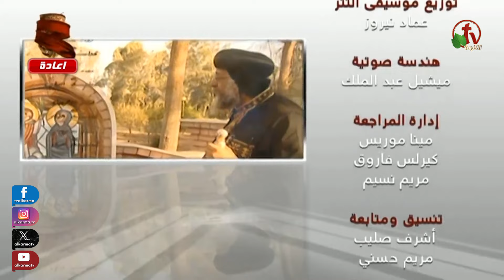البابا تواضروس الثاني - لقاء الأربعاء 18 سبتمبر 2024- قناة الكرمة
لقاء الأربعاء مع البابا تواضروس الثاني مباشر على قناة الكرمة
من كنيسة السيدة العذراء مريم - مهمشة
الأربعاء 18  سبتمبر  2024
Live on Alkarma TV Network - Wednesday Sep. 18, 2024
From the Church of St. Mary the Virgin - Mahmasha